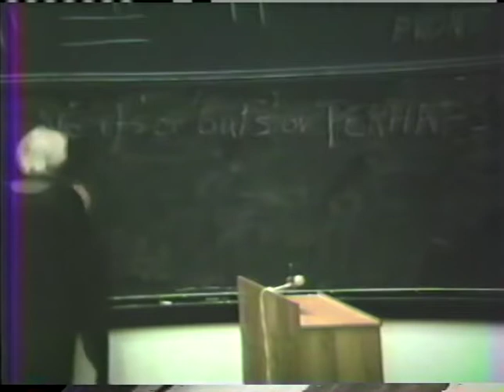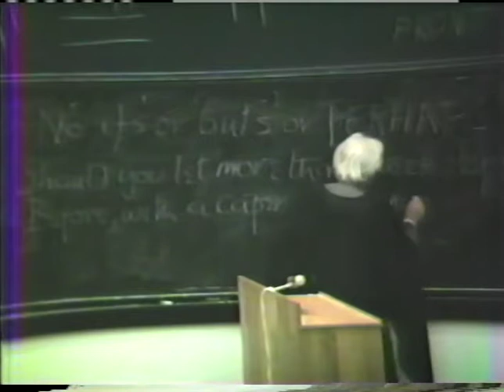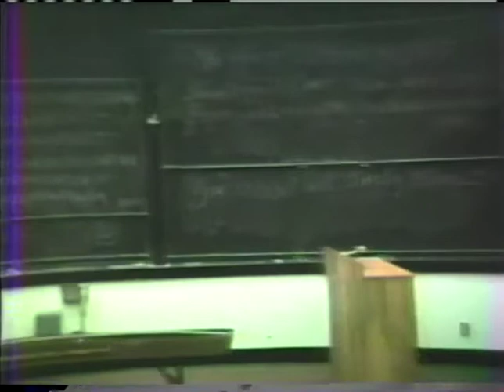Jasper Rose, UCSC - May 1, 1985 - Art History 10C lecture at University of California, Santa Cruz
May 1, 1985, Jasper Rose, Art History 10C list of class topics cataloged by Cheryl Doering

Beethoven's 5th Symphony, Goethe The Sorrows of Young Werther, Larger than Life Emotions, Canova and the Influence of Early Italian Painting, John Singleton Copley, Benjamin West Uses Contemporary Heroes as Subject Matter, Goya.  Details

David
-Self Portrait
-Suicide of Seneca
-Brutus
-The Tennis Court Oath
-The Death of Marat
Fussilli
-Self Portrait
Benjamin West
-The Death of General Wolfe
-Benjamin Franklin Signing the Peace Treaty
Copley
-The Death of William Pitt
John Trumball
-The Signing of the Declaration of Independence
Goya
-Portrait of the Duke of Wellington

HOW THE VIDEOS CAME TO BE CREATED
VHS videotapes were created of UCSC Art History professor Jasper Rose's Art History 10C lectures in Spring Quarter 1985.  The total number of students in the class exceeded 400, and also surpassed the seating capacity of the lecture hall.  The reason the classes were recorded on videotape was to allow students to view each lecture on videotape in the library at a later time if they were unable to attend a particular lecture.

VHS VIDEO QUALITY OF 1985
The quality of the video recordings range from modestly good to very poor. There are more fairly satisfactory recordings than bad. Problems include: Sound is too loud, distorted sound, echoed sound, sound is too distant (Jasper stepped away from the microphone), microphone and machine buzz, and the picture is too dark.  However, we are so very fortunate to have some of Jasper’s lectures preserved for us at all.

STUDENT PROTESTS AGAINST UC INVESTMENTS IN APARTHEID SOUTH AFRICA
Spring Quarter 1985 at UC Santa Cruz was a time of active student protests against the UC Regents holding investments in apartheid South Africa, and for the University to divest those investments.  During one protest session, UCSC students renamed the UCSC McHenry Library the “Nelson Mandela Library.”  A one-day student strike was called for a day when Jasper's Art History 10C class was scheduled to meet.  Jasper brings up the subject of apartheid South Africa on many occasions during his classes.  At one point Jasper makes a reference to South African “Krugerrands,” which were gold coins minted by the apartheid South African government for export.  The United States banned the import of Krugerrands in 1985. South African apartheid ended in the early 1990s and Nelson Mandela became President of South Africa.  Details about the Spring Quarter 1985 student protests at UC Santa Cruz can be found

The video recordings are indexed and available on YouTube for these dates:

April 26, 1985 (Mask Day)

The one video recording below is of very poor quality, and is not indexed on YouTube, but is available via a link on the Jasper Rose biography web site:

Many thanks to Jasper's wife Jean Rose, Former Cowell College Provost Faye Crosby, Cowell College Provost Alan Christy, Cowell College Academic Program Coordinator Alice Folkins, and UCSC Library Head of Special Collections Teresa Mora for their assistance in making these videos available.

Jack Daley